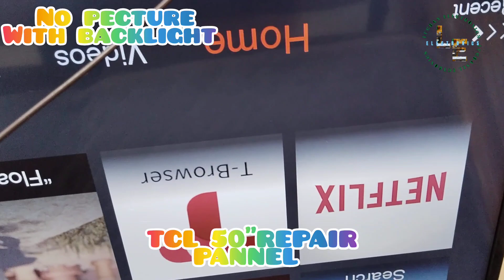Repair Pannel TCL50 ",,no pecture pero Meron backlight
Repair pannel TCL 50",no pecture pero Meron backlight,, remedy cuting